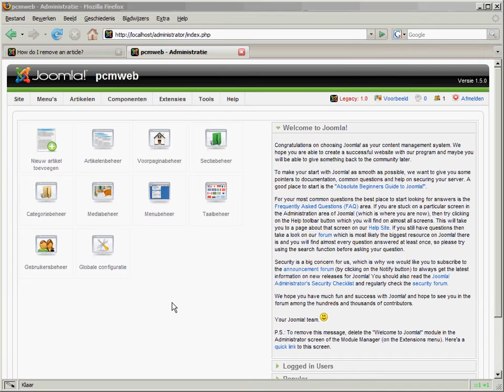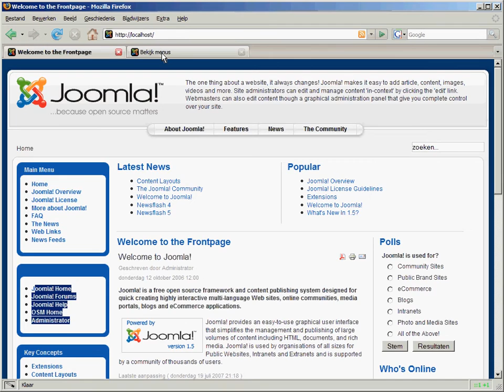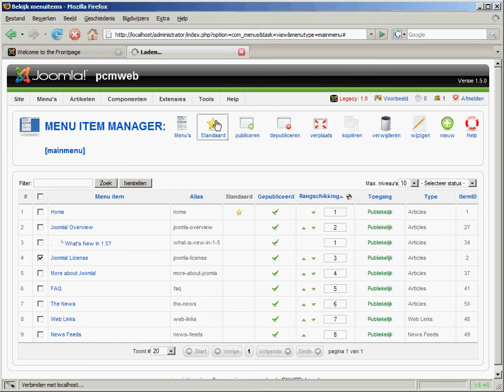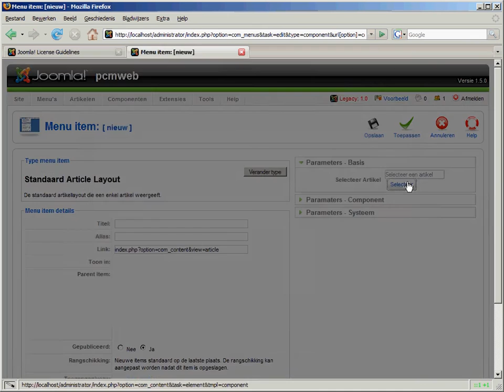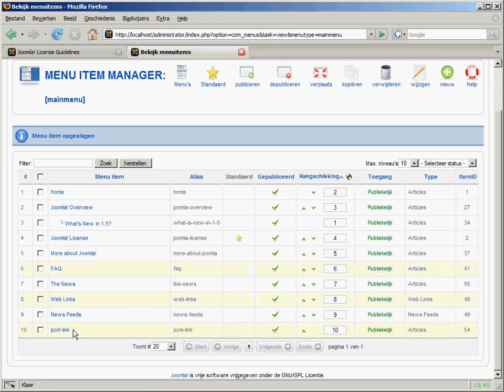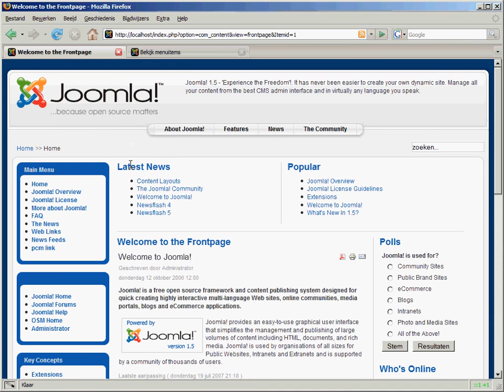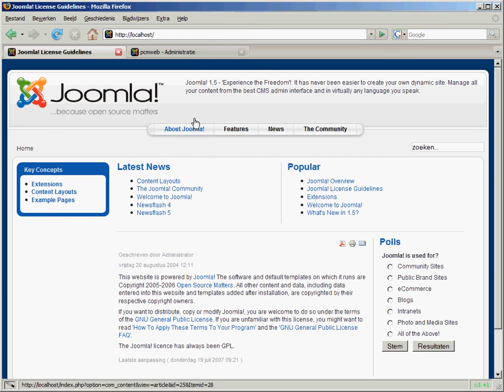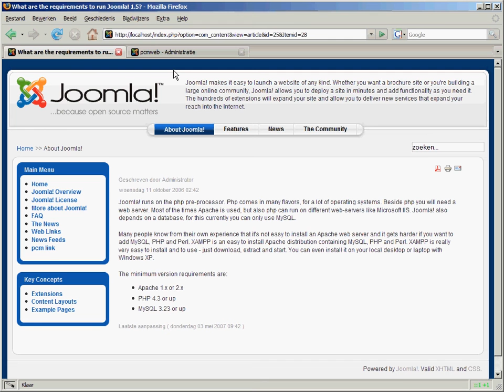video-25-Menus-aanpassen.mov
joomla 1.5 videocursus Menus-aanpassen